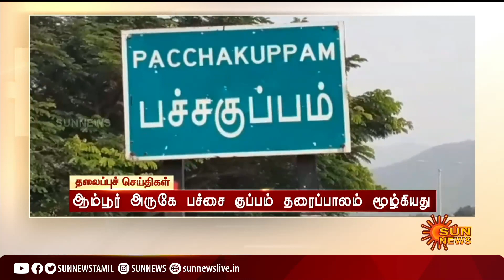Headlines Now | Night 9 PM | 30-08-2022 | Sun News | Tamil News Today